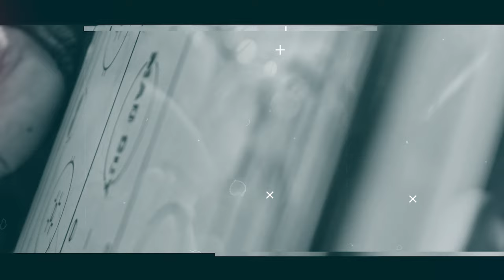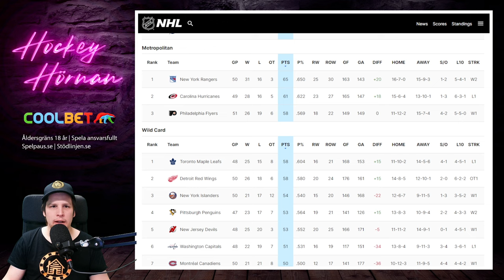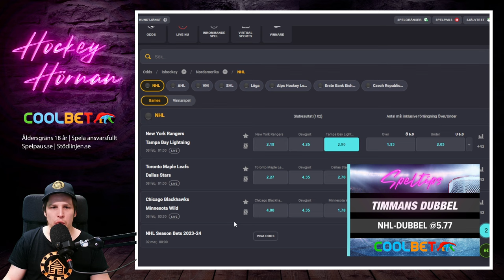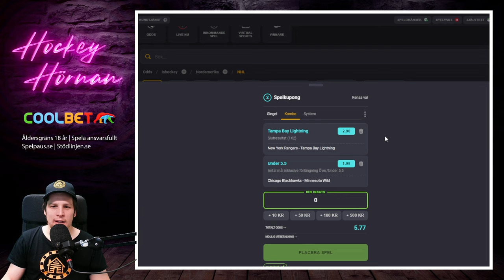Hockeyhörnan med Coolbet | NHL-Dubbeln 7-2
Hockeyhörnan med Timmans SHL-Dubbel. Dubbel till 3.92 gånger pengarna.
Här är avsnitt 51 av Hockeyhörnan i samarbete med Coolbet.

Har du inte konto hos Coolbet kan du göra det här

18 + Spel handlar först och främst om underhållning. Räkna aldrig med att vinna pengar på spel. Stödlinjen